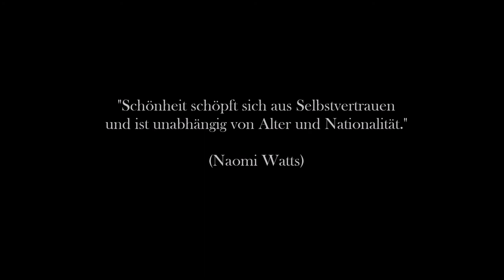Schnelles Alltags-make up für Mamis | Wie ich mich jeden Tag schminke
Bei mir muss es schnell gehen mit dem Make-up. Wie ich mich jeden Tag schminke.

Eure Dani

Verwendete Produkte:

p2 Perfect Face refine + prime
L.O.V. Perfectitude Color Correcting Stick (bei Pickel)
Maybelline Fit me Concealer Nr. 15 (bei Pickel)
Rival de Loop Perfect Teint Anti-Rötungs-Tagescreme
Essence I love stage Eyeshadow Base
Clarins Everlasting Compact Foundation Nr. 104
BH Cosmetics Mrs Bella Palette Lidschattenton "Whatever"
Dior 2 Couleurs Matt & Shiny Duo Eyeshadow Nr. 775
Rival de Loop Highlighter 01 Mood Dust
Schwarzen Eyeliner (aus einer LE)
Maybelline The Colossal Volume Express Mascara
Catrice Glam & Doll Volume Mascara Waterproof (um den Schwung zu halten)
Powerlips Farbe Maven

SHOP EMPFEHLUNG
Abnehmen, Anti-Cellulite, Anti-Aging und Gesundheit: